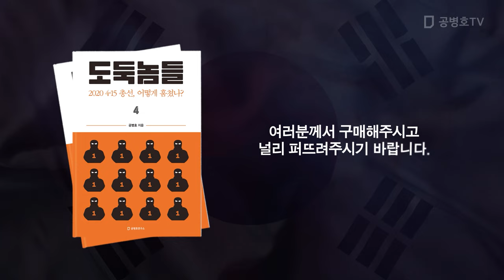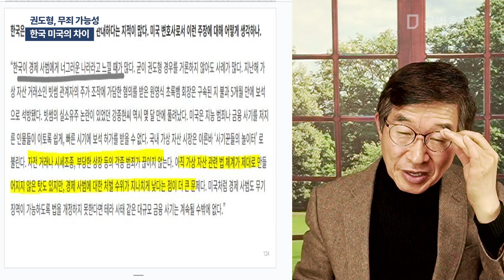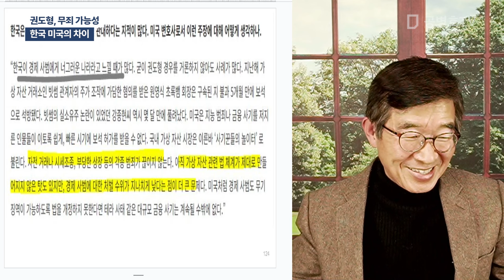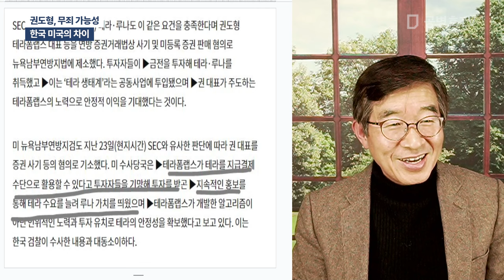권도형, 무죄 가능성 / 한국 미국의 차이 [공병호TV]